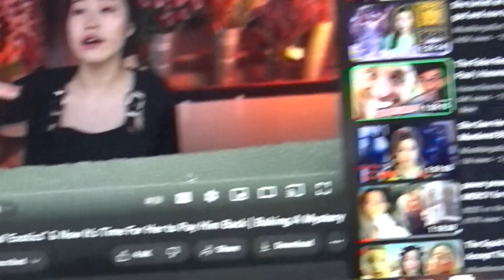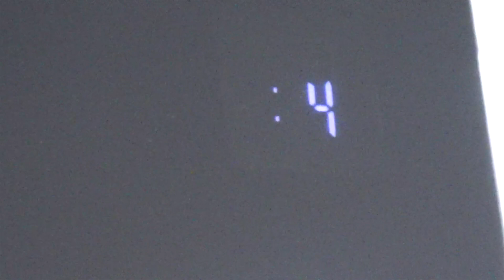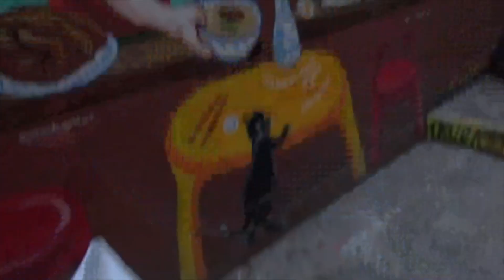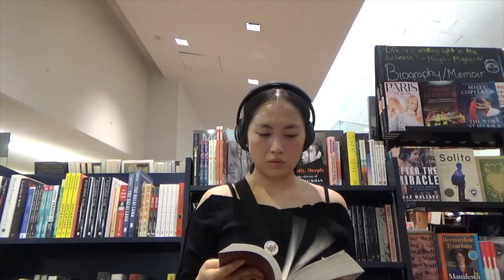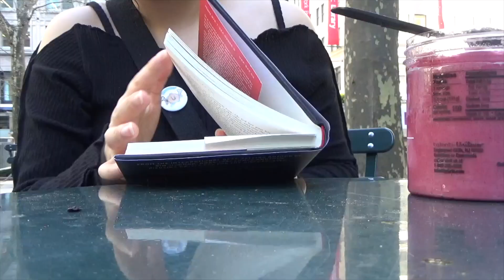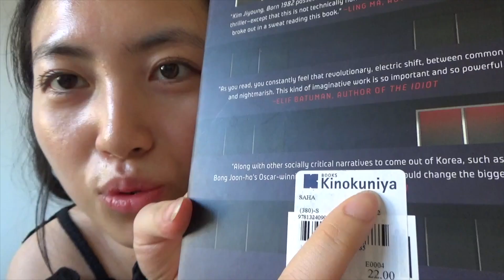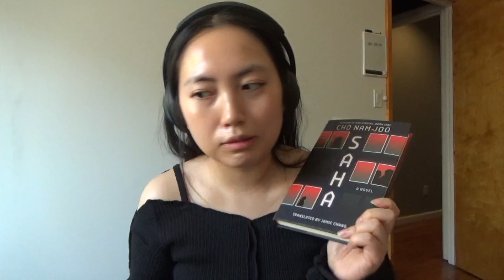Another Week Alone In NYC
Another week alone in New York City and another week of having the cupid song stuck in my head. Props to all those video editors out there too, I would hire one but I'm too poor for that shit right now so that's why this girl has to work. *Work work work* like Rihanna says.